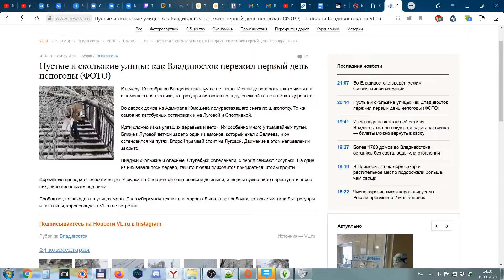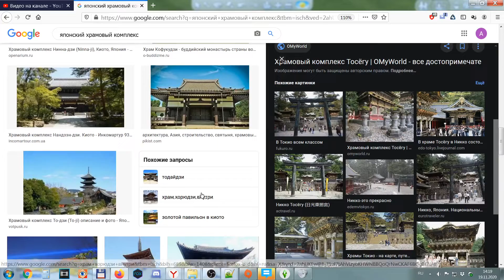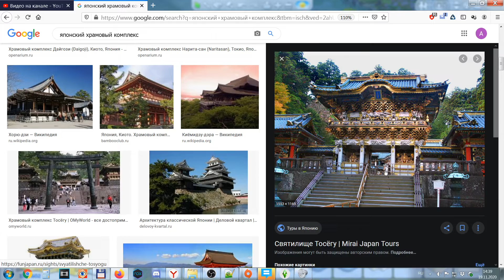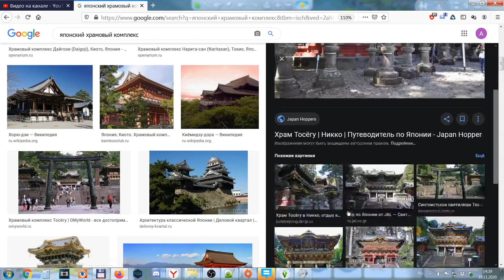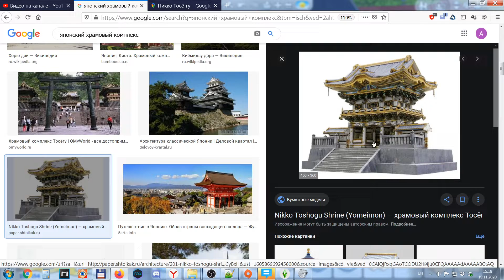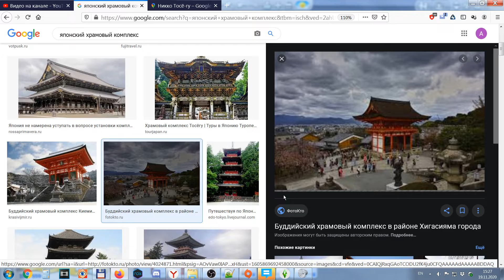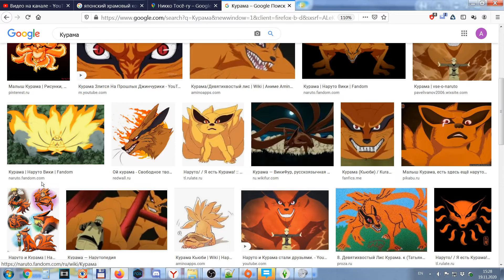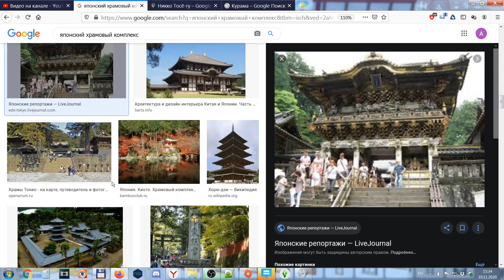Японский храм - The Sims 4 - Ушастики #52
Создаем лесных обитателей и их домики.